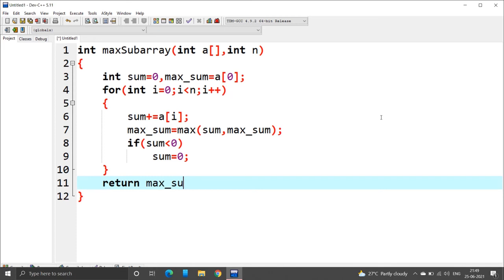Maximum subarray sum| Kadane's algorithm in Telugu|Leetcode #53|Brute-Optimal|DSA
Here in this video tutorial we will be teaching How to calculate maximum subarray sum  using bruteforce approach as well as optimal method i.e, using kadane's algorithm. The explanation will be neat,simple
in Telugu...along with example.
The code will also be given along with explanation.